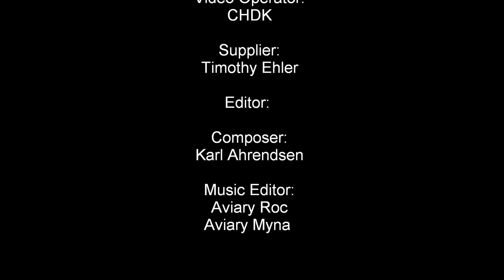The Strongest Bridge Ever (According to some)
For a class here at Buena Vista University, we were to make bridges out of Balsa Wood and test their strength for efficiency. While building these bridges, a friend came over and had his own idea for a bridge that would hold more weight than my design. This is the making of that bridge.

Yes, I know the music is repetitive and annoying, but it is my creation and I made it for free. It was created with Aviary's online sound creators, Myna and Roc. These free online tools are fun to work with if you don't have a similar program on your computer.

Also, I have to plug for the Canon Hack Development Kit (CHDK), which makes it super easy to do time lapse on my camera. If you have a Canon camera, I would highly recommend going and checking out what they have to offer. If it looks too complicated just ask me and I'll help you figure it out.